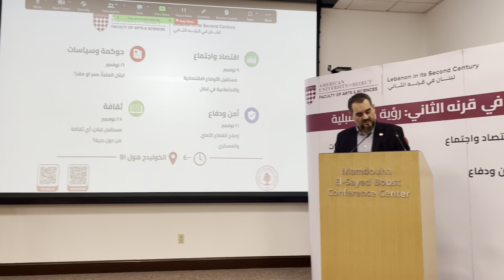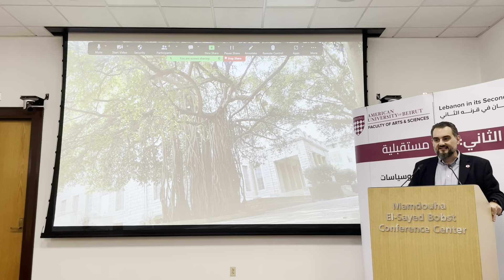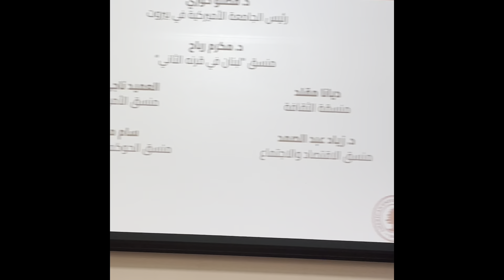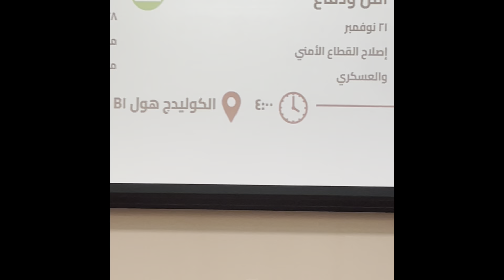At AUB Lebanon in its Second Century: A Forward Vision by Dr @makramrabah 🙏🇱🇧✌️❤️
Lebanon in its Second Century: A Forward Vision Lebanon in its Second Century: A Forward Vision

As Lebanon passes its first centennial, many doubts are shed on this small nation's ability to see its second centennial.  An endemic political crisis coupled with a collapsing economy has shattered the image of Lebanon as a diverse and resilient entity capable of maintaining a semblance of statehood. While many of the approaches to diagnosis and solace Lebanon's many problems have focused on its past, very few efforts have taken on a track that is of strategic character, to complement the convergence of the effect of a capacitated new civil society and a re-incentivized established civil society.

This track, as we conceptualized it, will be in the form of a pro-active national discussion that progresses beyond the denunciation of the political class, delineating the outlines and substance of the future of Lebanon. “Lebanon in its Second Century: A Forward Vision", will consist of open and closed meetings and conferences, working papers, op-eds, monographs, and compendia, systematically and comprehensively covering the foundational aspects of Lebanon as a polity and society as it enters its second century of modern existence. The final framework, including the detailed areas of agreed-upon exploration and the management of opposing proposals to address them will in itself constitute the first product of this track.

The American University of Beirut, the Faculty of Arts & Science and its department of History and Archaeology through collaboration with other faculties and interdisciplinary channels both inside and outside AUB will run the aforementioned project and will provide the physical and intellectual incubators for these national discussions.

These dialogues will produce discussion papers published in revised form as articles authored by the public intellectuals leading the discussions and disseminated in prominent print media and through social media. The end-product will be an action-oriented white book that encapsulates discussions held and presents perspectives and agreement, to the extent possible, on fundamental questions faced by Lebanon.

The discussion will focus and the many seminars and workshops will focus on four basic topics, politics, security, economy, society and culture, and rather than merely provide a diagnosis of the many problems plaguing Lebanon, these discussions and subsequent publications will offer a future roadmap which policymakers and stakeholders can consult and implement going forward.